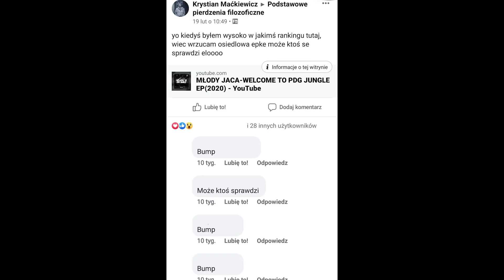Szychvl - (DISS MŁODY JACA)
Masz twoje promowanie na grupkach. Mieszkam w Toruniu od 20 lat ale dzięki, że wiesz lepiej. Jezu że, Ci było nie wstyd takie coś rzucać xd